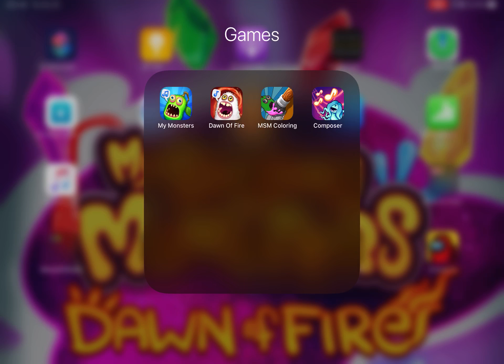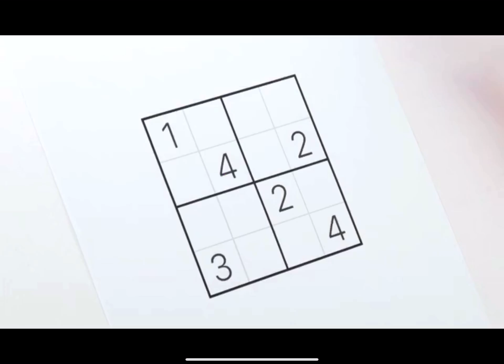OMG THANKS BigBlueBubble❤️🧡💛💚💙💜 ps. I’m back 4 now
Stay to the end of the video for context oh yeah I said I’d upload a few videos
So this was to shout out all the touch lighters